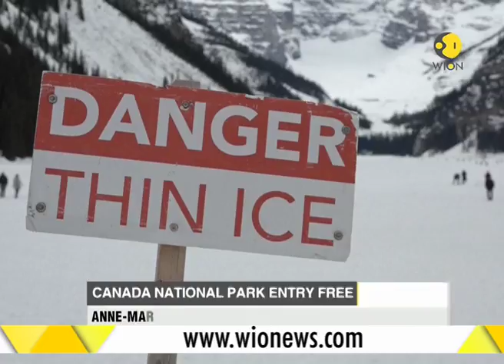Entry to all national parks in Canada free as country celebrates 150th anniversary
As Canada celebrates 150th anniversary, entry to all national parks have been made free. The Banff National Park in Canada witness nearly 4 million visitors each year. Watch to know more.